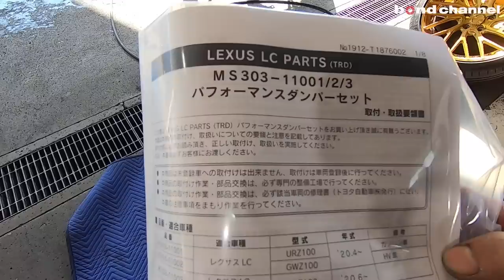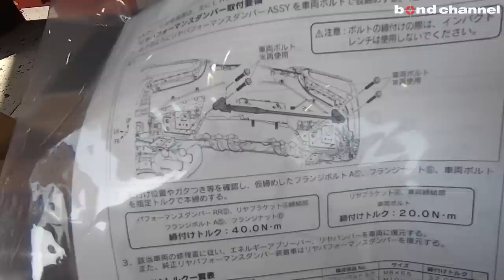【bond shop Urawa】これを見みればもうレクサス LC500にTRDパフォーマンスダンパーを取り付けできる!!・・・かもしれない動画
ボンドショップ 浦和

営業時間: 10:00～20:00(日曜日19:00)
定休日: なし